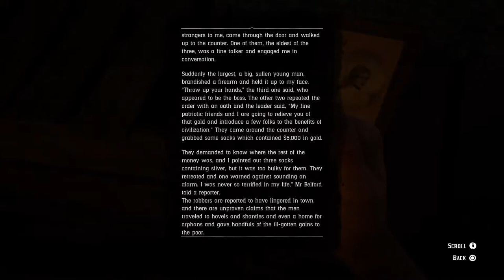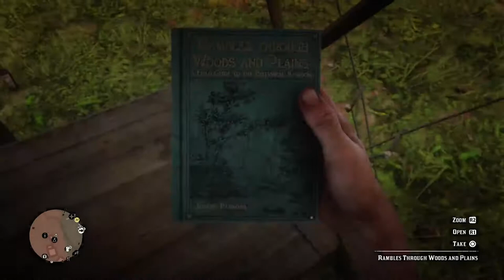Red Dead redemption 2 gameplay